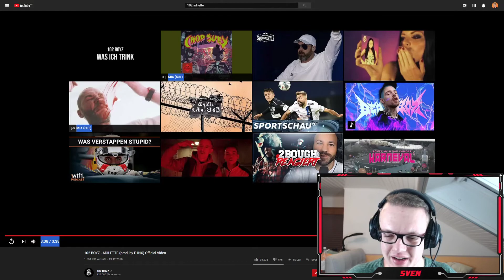102 BOYZ - ADILETTE (prod. by P1NX) Official Video Reaction